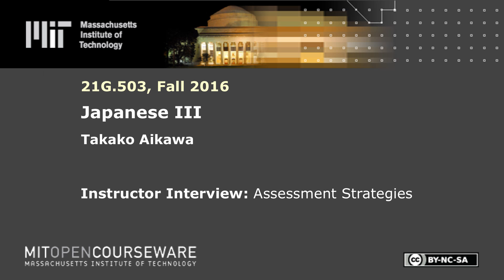Assessment Strategies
MIT 21G.503 Japanese III, Fall 2016

In this video, Takako Aikawa describes how she assesses student learning through daily grades and interviews exams.